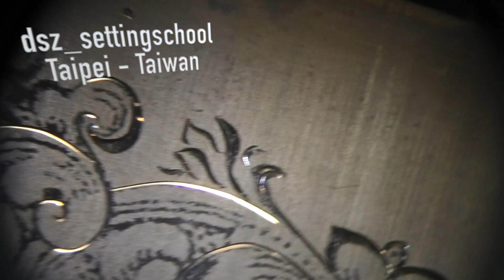傳統式後跟韌腳研磨 Traditional heel sharpening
Traditional Heel sharpening without Apex system, cutting steady for outer frame.

直覺式研磨出傳統式後跟韌腳
用於雕刻外框線，有助於整段深淺一致。

🔬Stone-setting class, DM us to book your seat of 2021.

↪️ 2021正規課程已開放預約。

🔬Time to schedule your trip and join our stone-setting program.

↪️ 安排你的休假，加入我們的鑲鑽課程。

☆1日體驗課 One day experiential

☆ 8小時雕鑲諮詢 8 hours setting & engraving consultation

☆10天業內人士課程 Ten days for experts�⁡⁡

☆無限堂數完整正規課程 No end-days full course

🔬 如果你有顯微鏡與氣動雕刻的基礎，且想學習我們獨特的技術並融入你目前的手法，歡迎業內人士參加我們的10天的課程。

🔬 學習打石者獨特的技術，讓你的細節精緻度提升。無限堂數的完整課程，能學到各種基礎與進階的技術，結業後立即開創自己的珠寶事業。

Join our class.

加入我們高強度的課程，以提升你的技術。